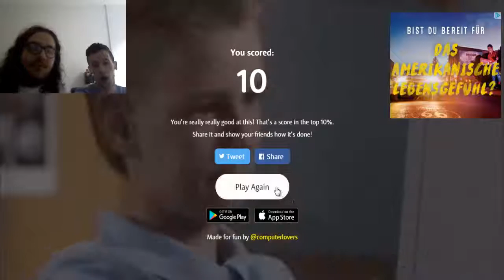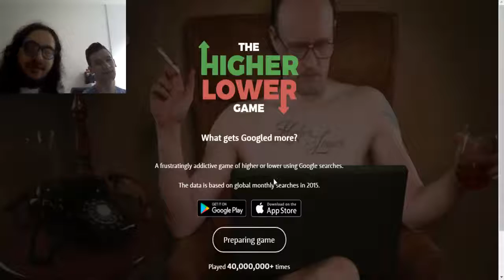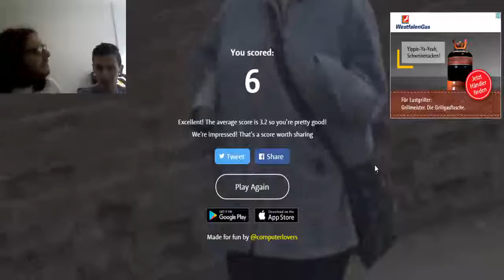Higher or Lower || NOODLE SPICE CHALLENGE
Sorry about the quality, lesson learned, hopefully you guys still enjoy the content!